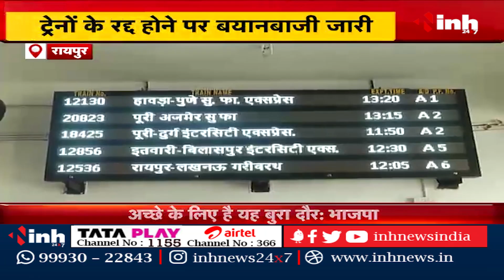सुबह सवेरे छत्तीसगढ़ | CG Latest News Today | Chhattisgarh की आज की बड़ी खबरें | 27 November 2023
INH, सुबह सवेरे छत्तीसगढ़ | CG Latest News Today | Chhattisgarh की आज की बड़ी खबरें | 27 November 2023